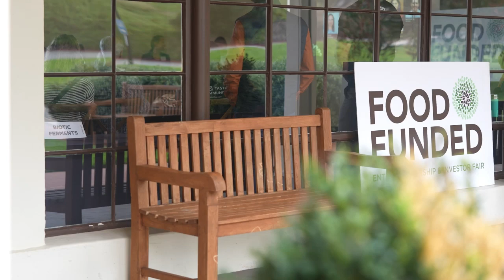Changemaker Community: FOOD FUNDED Entrepreneurship & Investor Fair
Food Entrepreneurs and Investors Convene for Educational Sessions and Live Investor Presentations to Catalyze the Capital Flow in our Food and Ag System. Strengthening the Business Impact for Climate Action and JEDI (Justice, Equity, Diversity, Inclusion).